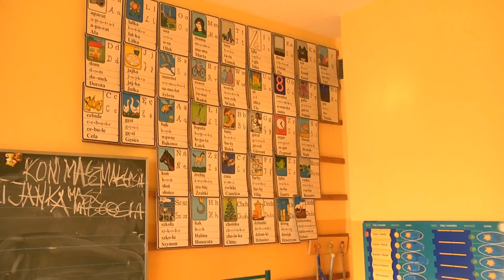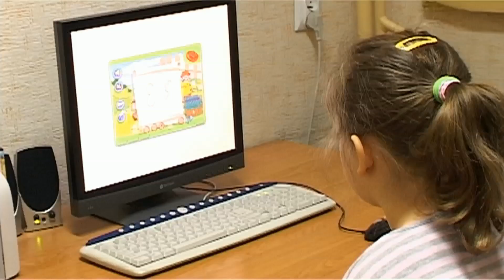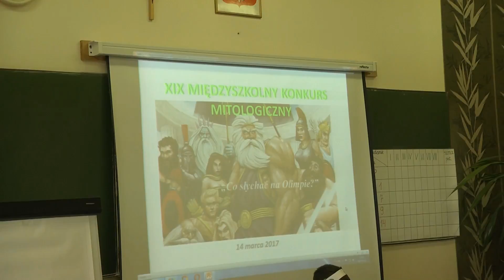20.03.2017 Kurier Ostrowiecki LTVK Krzemionki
1. Nauka w specjalnym ośrodku.
2. Piłkarze KSZO 1929 wygrali z Avią.